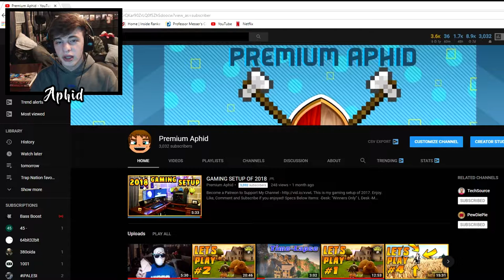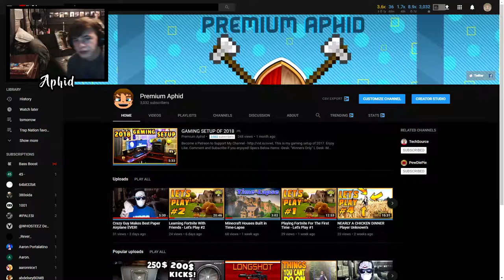2nd Place In a Duo - Learning Fortnite - Let's Play #3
2nd Place In a Duo - Learning Fortnite - Let's Play #3

Videos on Fridays and Monday.

Noob playing Fortnite for the first time, I never got #1 but I probably was one of the first people to die in the last game. I built a little fort and had an assault rifle and I am just saying words so this video has good keywords, okay? okay.

-When do I post? I post atleast every other day, my goal is daily, but that's hard to do during school!

-Where do I live? NAH

-Blue Snowball WANT A PREMIUMAPHID SHIRT? WANT A PREMIUMAPHID SHIRT?

How To Make a Ghost Appear For Under ONE DOLLAR DISCLAIMER: This video and description contains affiliate links, which means that if you click on one of the product links, I’ll receive a small commission. Thank you for the support!